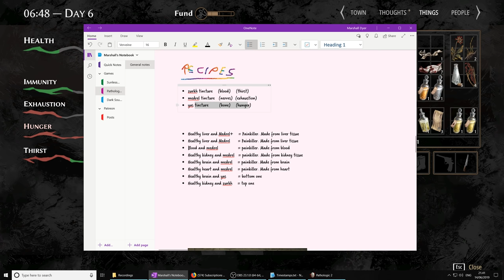Pathologic 2 (Ep. 40 – Vultures)